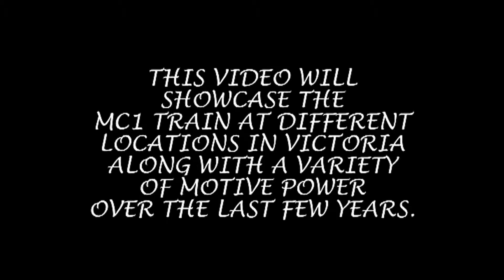Australian Trains Qube Logistics MC1 Freight Train Part 2 - Eisenbahn Zug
With the MC1 train transferring from running between Melbourne Victoria to Junee New South Wales to run between Sydney and Junee from September 2014 part two of this video shows some of the Victorian workings and the variety of locomotives that were used on the service. Locos Featured - CFCLA GL Class Train Locomotive, C Class Train Locomotive, EL Class Train Locomotive, 80 Class Train Locomotive, CF Class Train Locomotive.